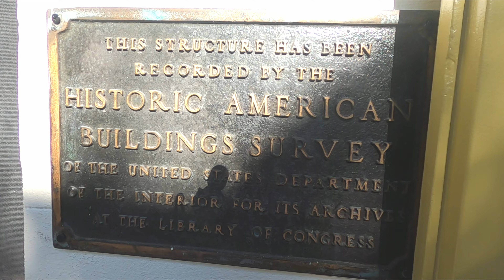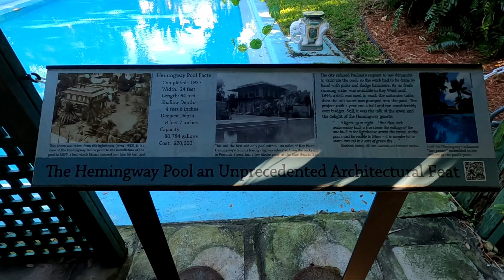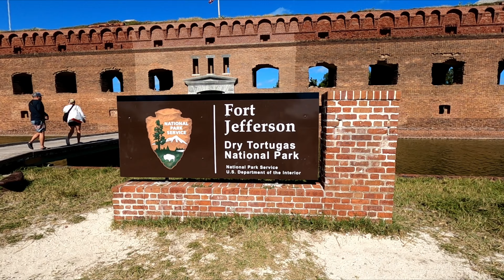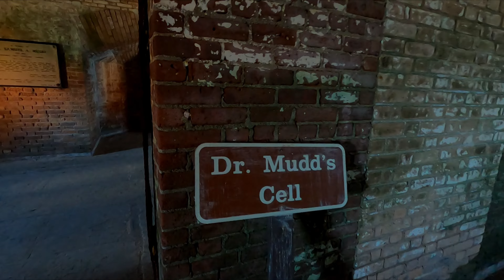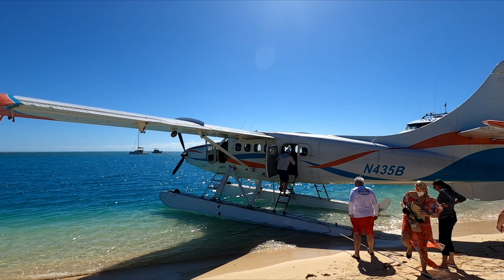Dry Tortugas National Park - Hemingway House - Key West, FL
In this video we take a day trip to Dry Tortugas National Park and tour Ft. Jefferson.
A massive but unfinished coastal fortress. 70 miles west of Key West, FL. We tour the beaches of Dry Tortugas. We also spend some time at The Hemingway House and museum. One of the most popular destinations in key West, FL.

We are Chris & Katrina embarking on our new full time journey. A journey that will take us from one coast to the other. And stopping at various places along the way. Exploring new site and meeting new friends.